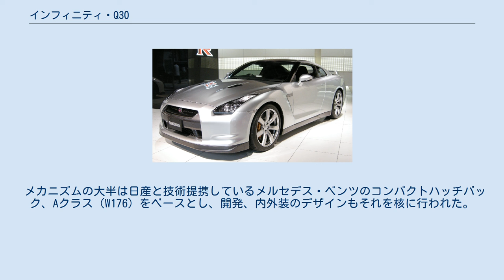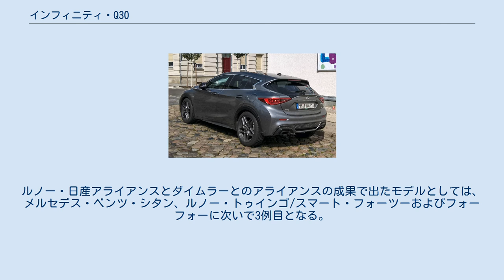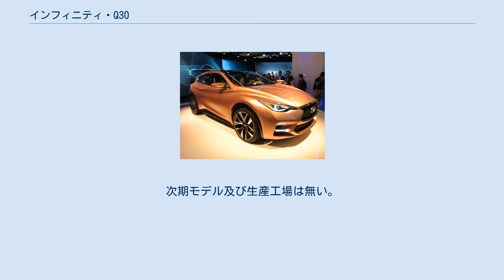インフィニティ・Q30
Q30 (キューサーティー) は、日産自動車の高級車部門であるインフィニティによって製造・販売されていた乗用車である。
 Q30コンセプト 2013年のフランクフルトモーターショーにおいてワールドプレミアとなった「Q30コンセプト」をルーツとし、その後、2015年の同ショーにて市販型に修正したものが発表された。
 2015年末より生産を開始し、2016年1月より、欧州圏を皮切りに、順次販売をスタート。
オセアニア、中国や韓国、台湾でも販売された。
生産は全量、英国日産自動車製造サンダーランド工場。
 メカニズムの大半は日産と技術提携しているメルセデス・ベンツのコンパクトハッチバック、Aクラス（W176）をベースとし、開発、内外装のデザインもそれを核に行われた。
ルノー・日産アライアンスとダイムラーとのアライアンスの成果で出たモデルとしては、メルセデス・ベンツ・シタン、ルノー・トゥインゴ/スマート・フォーツーおよびフォーフォーに次いで3例目となる。
 パワーユニットはAクラスで採用する1.6Lと2.0Lの2種のM270（ともに直4ターボガソリン）、1.5L・直4ディーゼルのOM607（＝K9K）、2.2L・直4ディーゼルのOM651を各市場に応じて用意し、上位グレードにはAWDも設定された。
 メルセデス・ベンツのメカニズムをベースとする関係上、ホイールハブは日産系の乗用車では初となるPCD112/5穴を採用する。
 2019年、日産は2020年代前半にサンダーランド工場におけるインフィニティブランド車の生産を中止し、同ブランドを欧州（西欧）市場から撤退させることを発表。
次期モデル及び生産工場は無い。